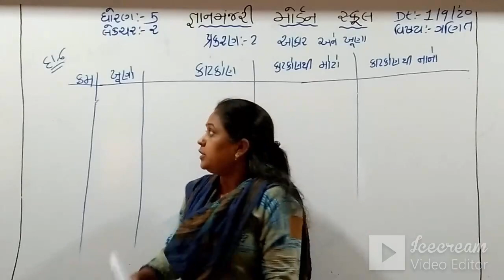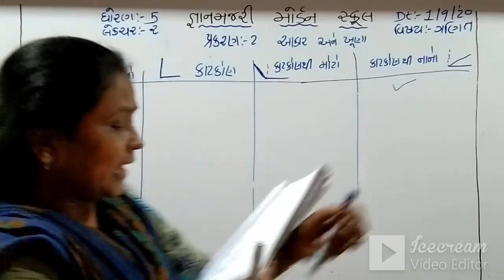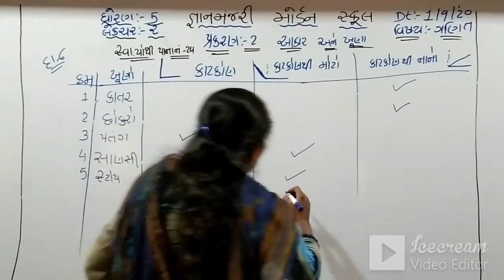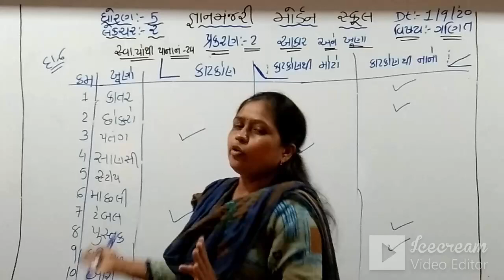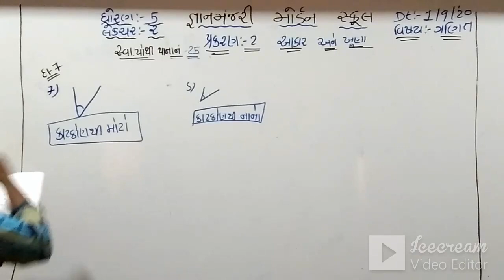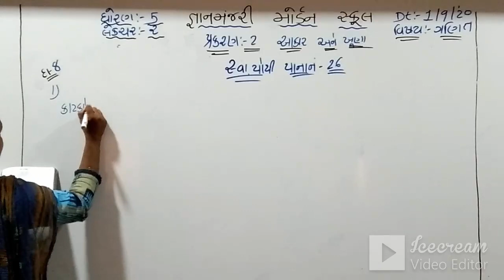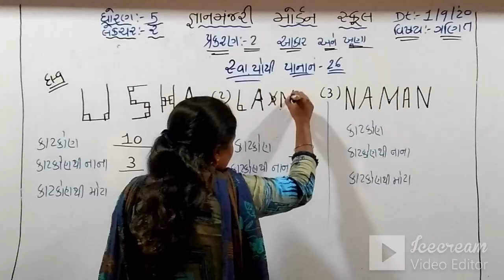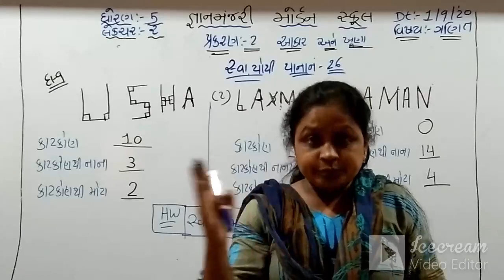STD-5 | GUJ.MED | MATHS | CH-2 | LEC-2 | AAKAR ANE KHUNA | TEACHER- PANNABEN AACHARY